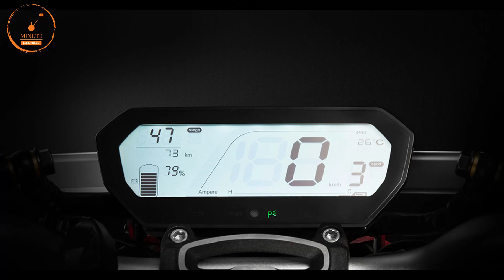हो जाओ तैयार | Revolt RV 400 Electric Bike Pre Booking Start Date | Subsidy | Range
revolt rv 400 pre booking date
...watch for more details

Revolt rv 400 pre booking amount
Revolt rv 400 2022
Revolt rv 400 range
Revolt rv 400 top speed
Revolt rv 400 battery
Revolt rv 400 pre book
Revolt rv 400 price
Revolt rv 400 dealership
Revolt rv 400 subsidy